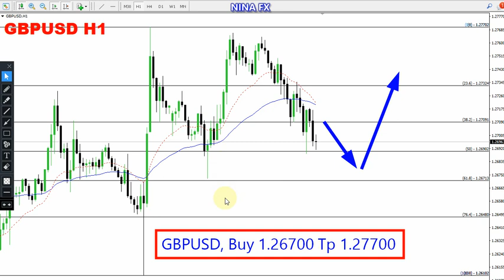GBP USD Daily Analysis for January 10, 2024 by Nina Fx